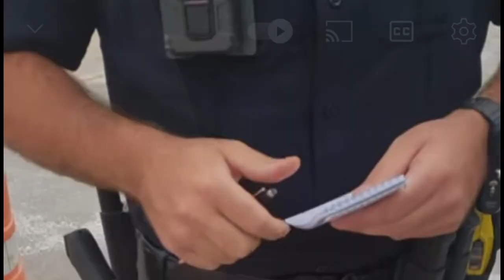🔵🔴ID Refusal Look What Happens